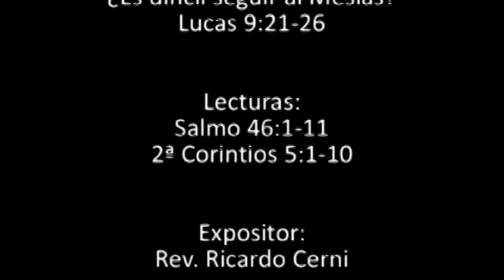44. ¿Es difícil seguir al Mesías? (Lucas 9:21-26) - Pr. Ricardo Cerni - 30.05.10